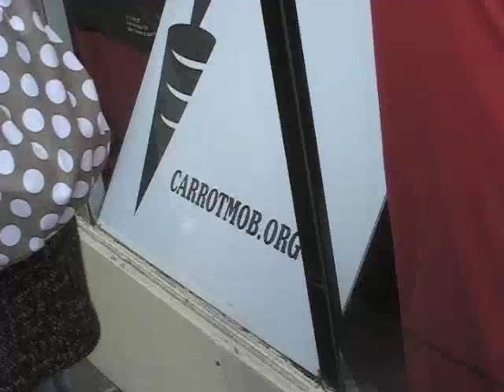Carrotmob at K & D Market in San Francisco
K & D Market committed to spend 22% of all the revenue from purchases on March 29th on energy-saving measures in order to make their store more environmentally friendly!